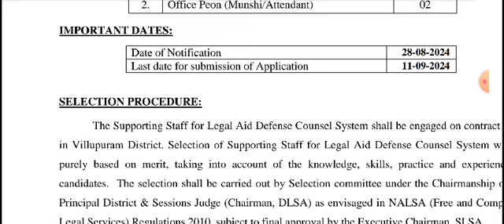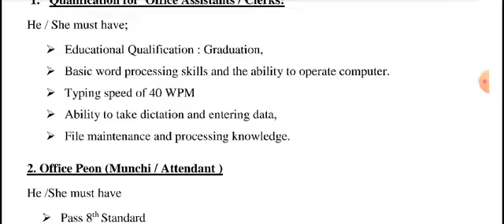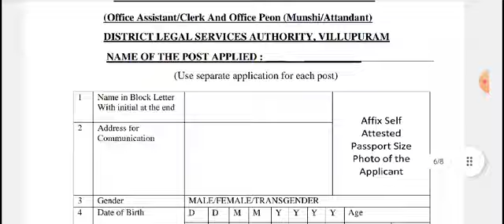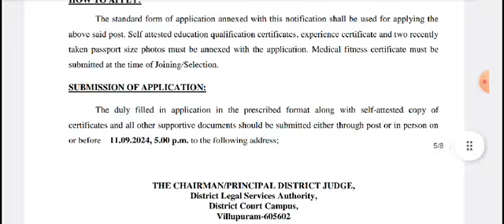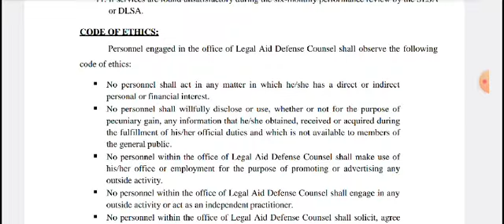villupuram district court/ office assistant/ Application link